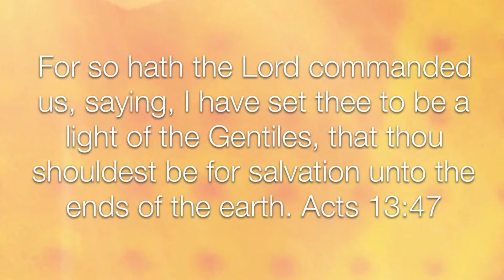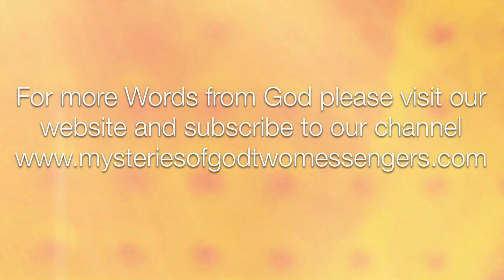THE FATHER | MYSTERIES OF GOD | BE A BEACON OF HOPE